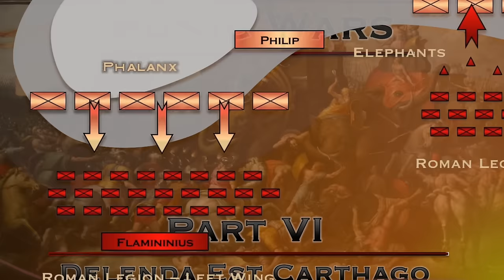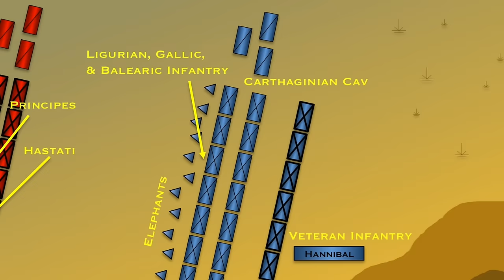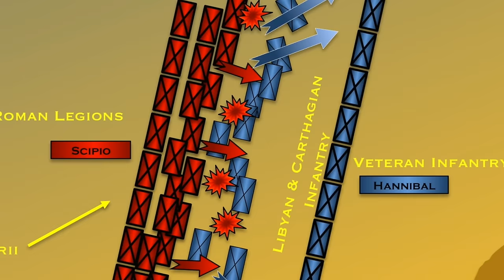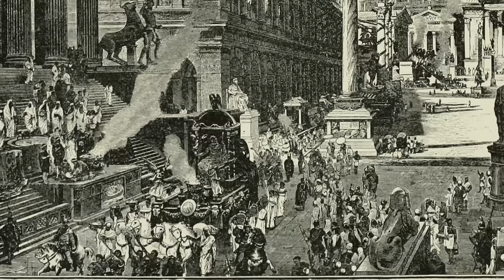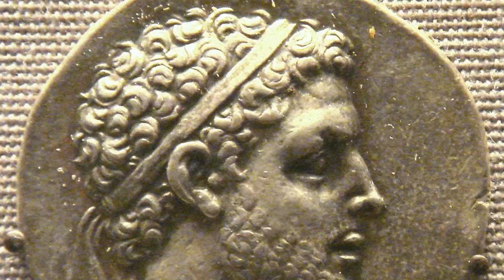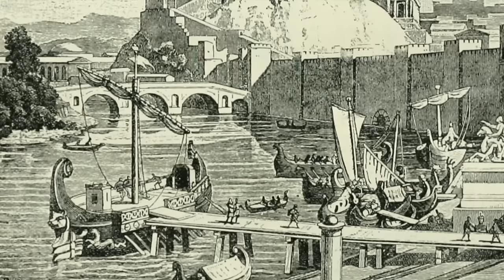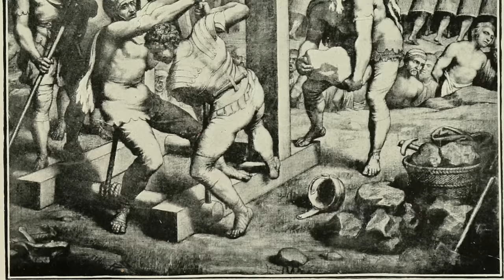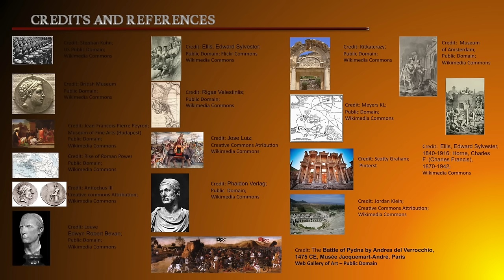Punic Wars - Part VI - Delenda Est Carthago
Take the podcast to go!! For your commute / workout / road trip

The Battle of Zama is in full swing and the fate of Carthage hangs in the balance. Scipio and Hannibal realize in the post war world that sometimes their worst opponents are not in the enemy camp.